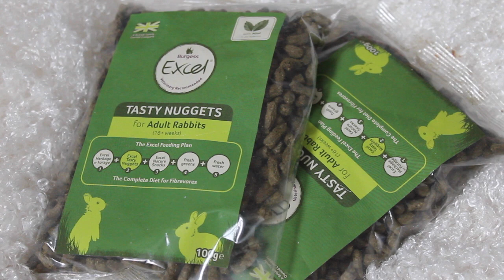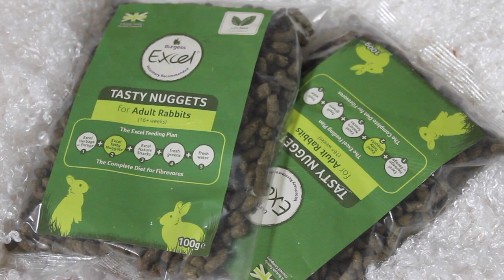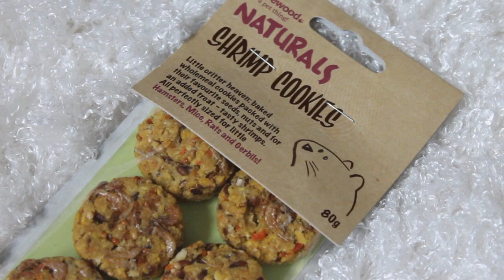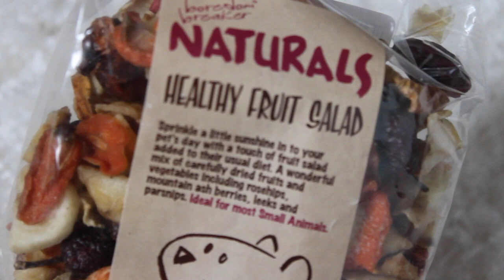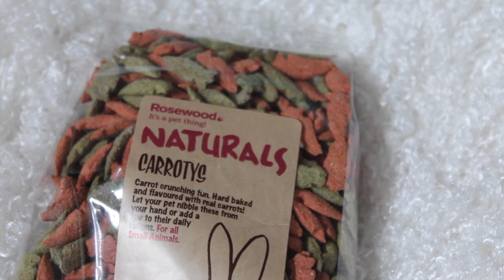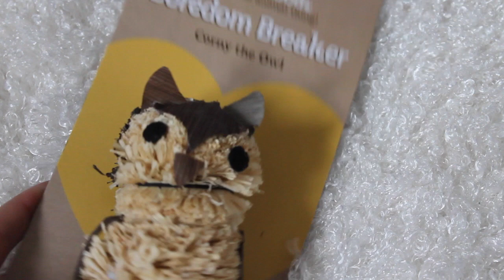BIG PET HAUL | Hamster Horsesandcats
Hello everyone, todays video is my haul from my local pet hut! Enjoy :) I have another cat haul on the way too!

MY LINKS!

Next video? Meet Ralphy.. or another haul :3
Editor: iMovie on Apple Computers
Camera for this video: Cannon EOS 1100D

**I DO NOT CLAIM TO OWN THE MUSIC USED**